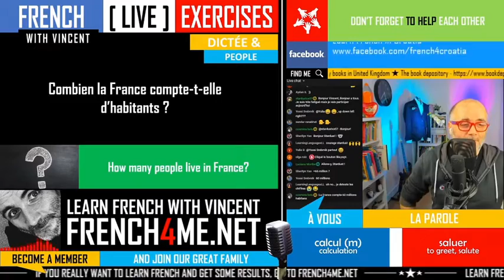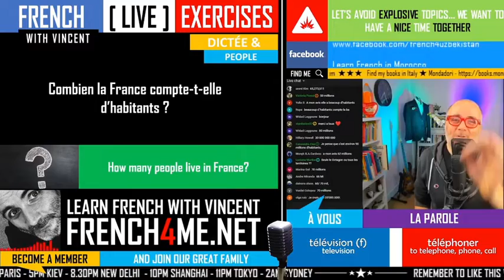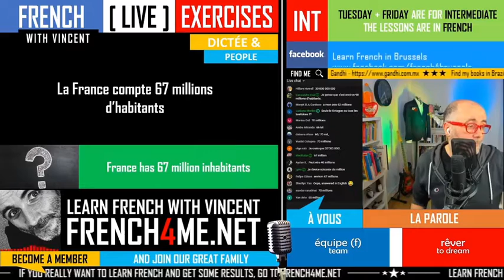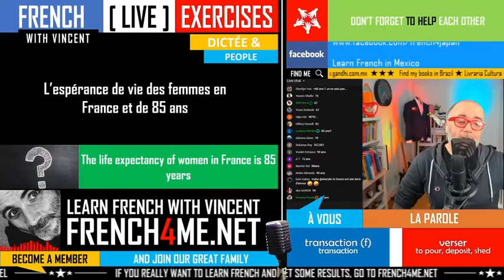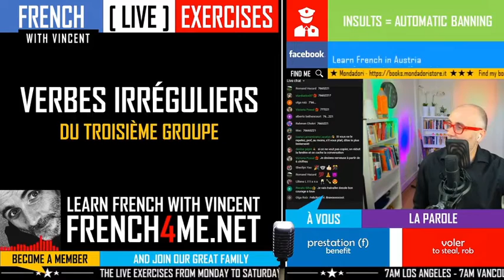Your daily 30 minutes of French exercises # 031